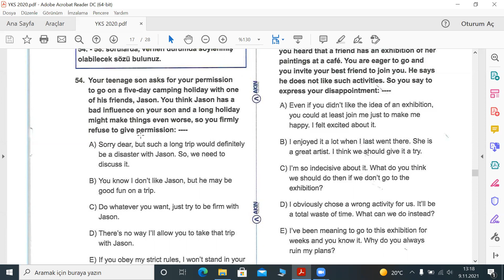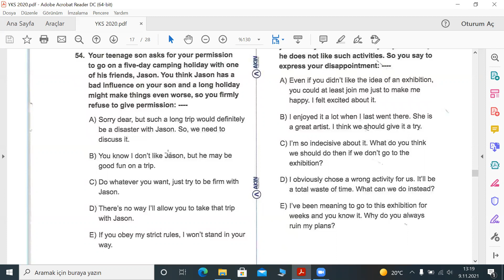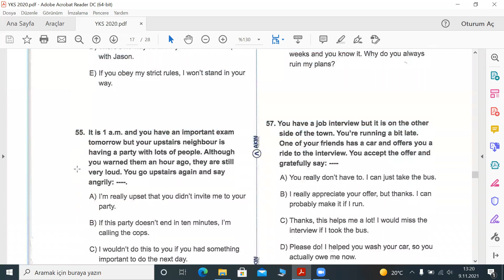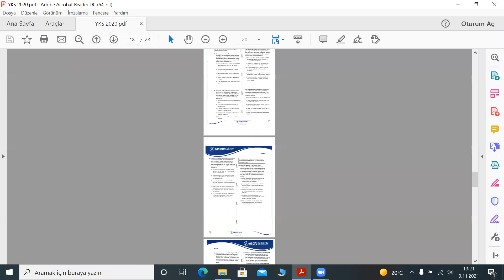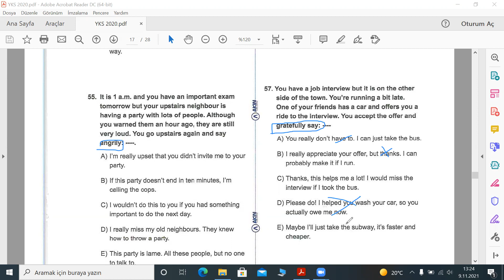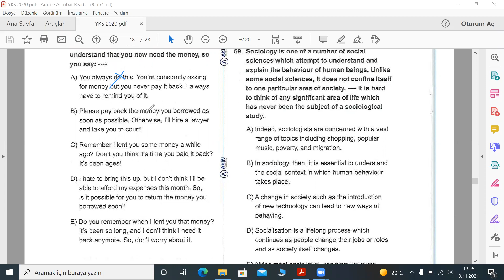yks 2020 soru 54 58